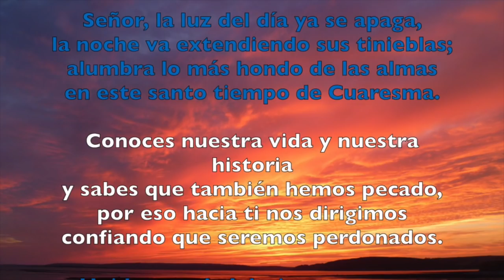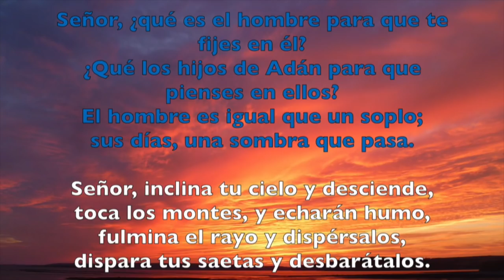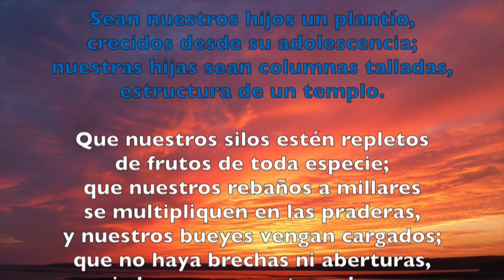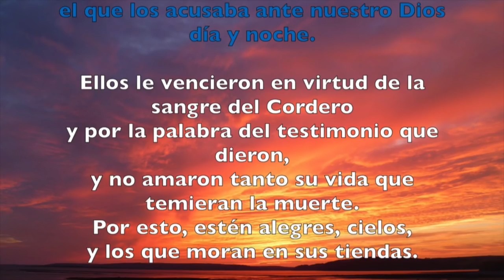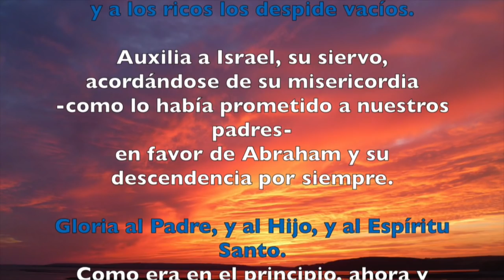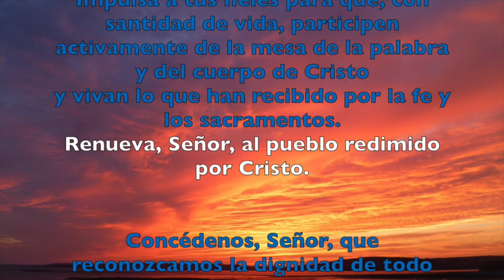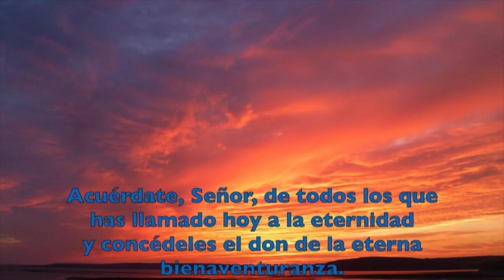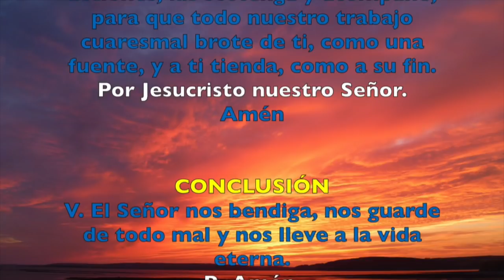Oración de la tarde (Vísperas), JUEVES 15 DE MARZO 2018 | Padre Sam